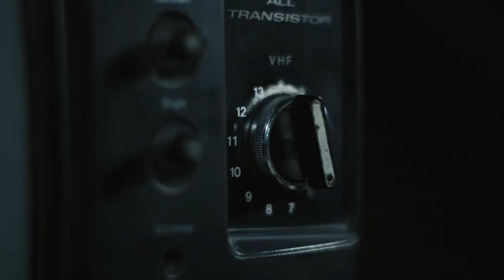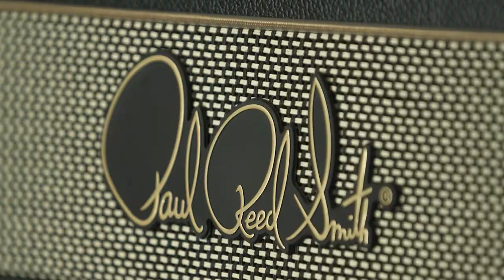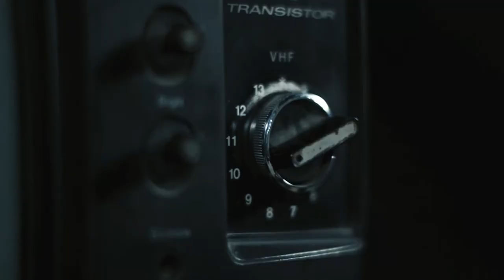Relic Strat played by Hightide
Guitar Model: Relic Strat - Siggi Braun Fine Young Guitars - played by Hightide

Guitar Description below.

Our aged Strats are an excellent example of how versatile we are in our Custom Shop and how accurate to every detail we build our guitars - even if its about dings and scratches.

Our aging procedures of hardware, woods and Nitro-varnishes are quite time consuming, done by skilled hands in order to make those guitars not only look like playd for decades but also sound real Vintage, too.
We deeply respect the world-famous companies which have written history in the past but It`s definitely not our aim to build exact copies from the Originals. Much rather we let flow our own inspiration and let us guide from our imagination how these guitars should sound and look.
You got to check them out and you will be amazed like many of our customers playing a Siggi Braun aged Strat-style guitar.